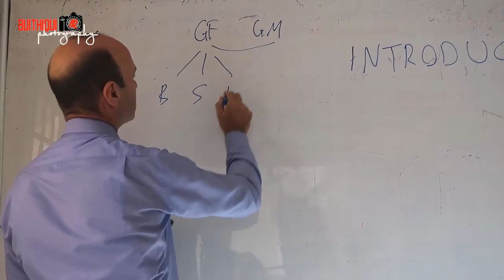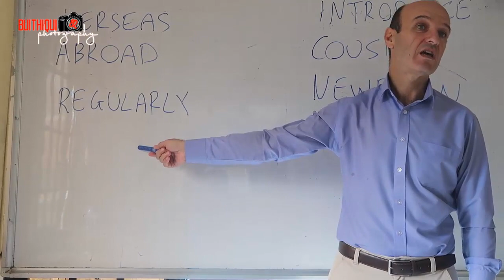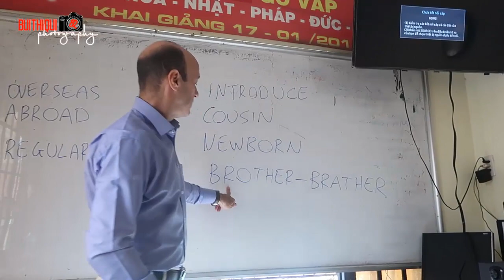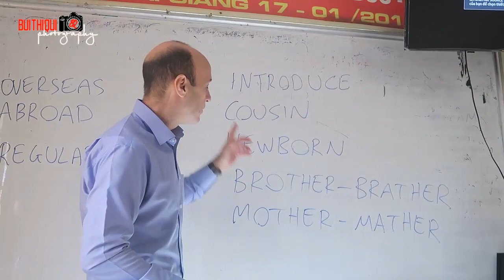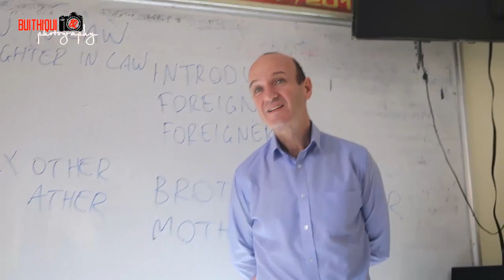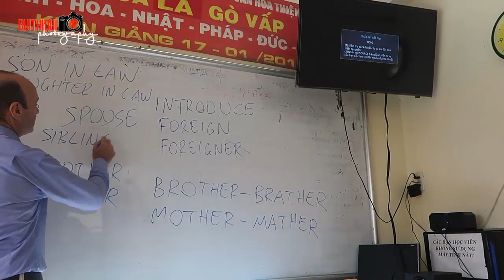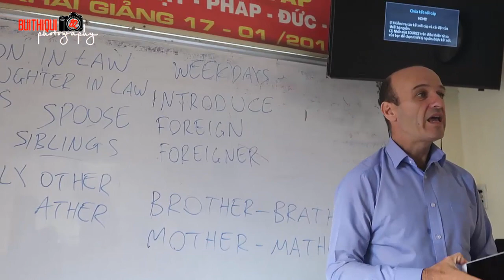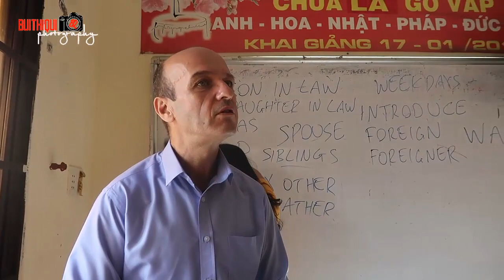Bùi Thị Quí Đến hẹn lại lên Hãy cùng nhau trao dồi Anh ngữ nhé